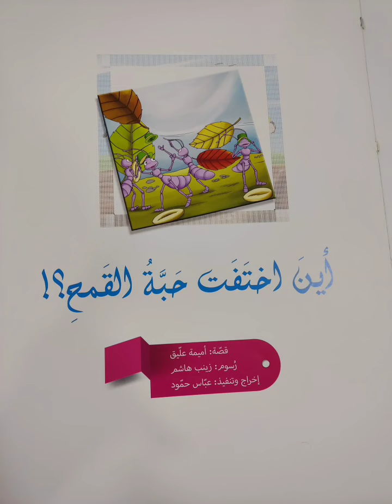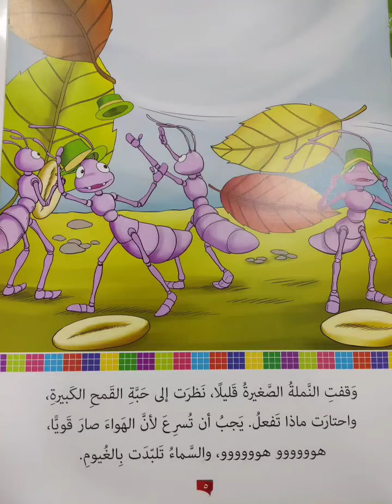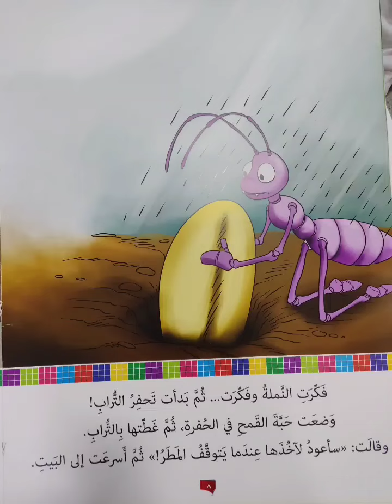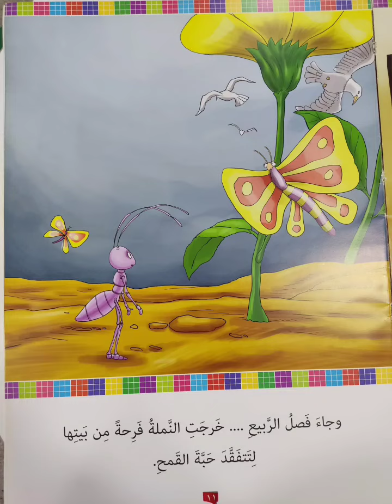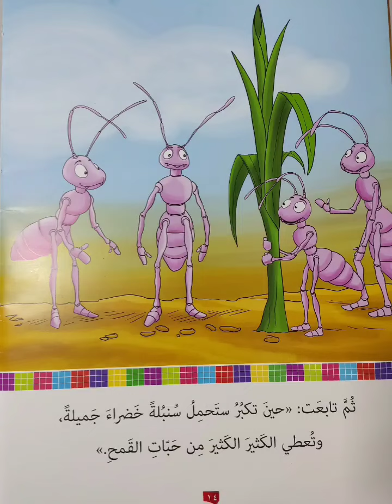قصة أين اختفت حبة القمح ؟سلسلة النبات الحسن